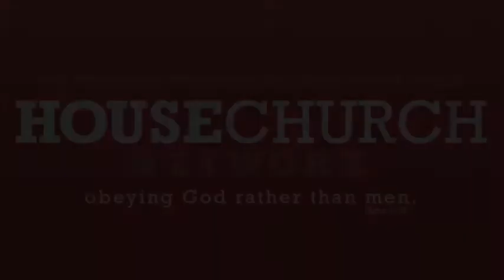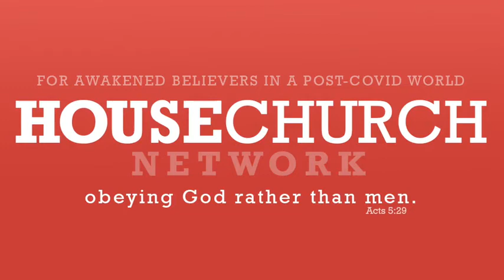Future of Chu|.ch: HOus3 Gr0up5 .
House Church Network International is so much more than just a Facebook Group. 'Facebook is merely the tool to gather thousands of Christians together. Christians from across the UK and US and across the continents of the earth in order to form house churches during a time when church is being restricted around the globe.

This is not a time for discouragement of hiding under the duvet. No, this is the time to be strong and courageous because God promised that He would be with us wherever we go.

To sign up to the House Church Network please send a Facebook friend request to the following account and you will be invited to the private group.

Post-C0V1D and possible future health scares a new w0rld has emerged. It is a world hostile to biblical Christianity and one that is making it increasingly hard for the church to function in a building with all the g0vernment@l regul@ti0ns being foisted upon it.

In private homes these dr@c0nian measures cannot be enforced. Christians are free from prying eyes to go unmasked, worship, hug, greet each other with a kiss, break bread, lay hands on the sick and basically operate the church in-line within a biblical framework.

This private Facebook group has been set up to kickstart a network of autonomous house churches across the UK and beyond for the purpose of equipping and encouraging the saints in these uncertain times. In time it will also offer practical advice on running house churches, preparedness, and pastoral advice from various professionals.

This group does not of course exclude any church group still meeting in a building, and if they wish to link in with the network they are very welcome to indeed.

As time goes on the Facebook group will transition to email and WhatsApp for a more secure way of communication. If you would like to be included in updates and to stay connected if such a time comes that c3ns0rship removes the group, or when it will need to go dark for security reasons, please send your WhatsApp number and/or email address to so it can be kept on file and we can stay connected post-Facebook.

Exciting days are ahead and we were born for such a time as this!' Jason Carter, founder.